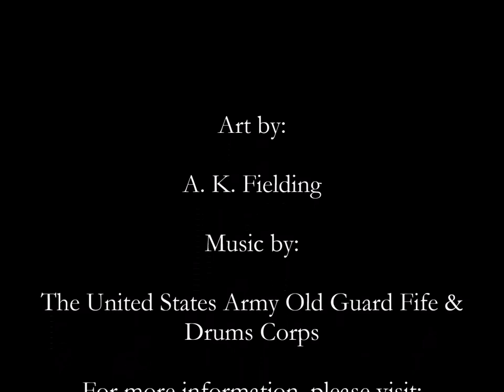The Making of Simon Kenton and Daniel Boone Acrylics Portrait on Canvas